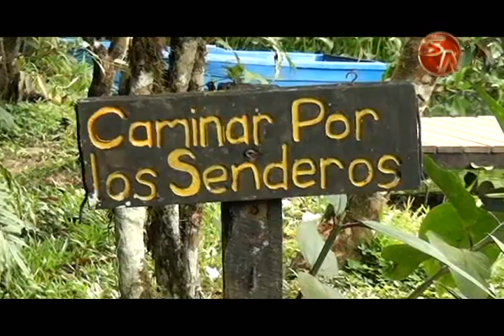Fudebiol está recibiendo a unas 6 mil personas al año